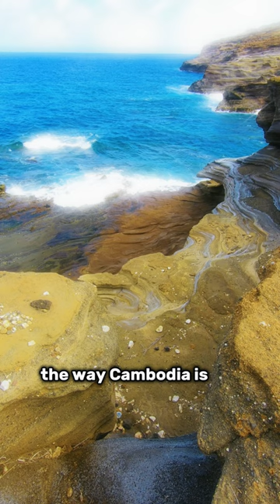Same Same but Difference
Comparing Cambodia & Hawaii